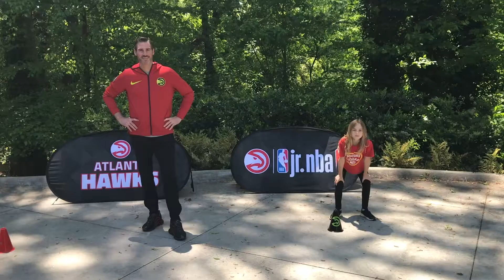Hawks Square (Beginner Footwork)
Learn the Hawks Square Drill, also known as a Box Drill, with the Hawks Basketball Academy. This drill helps balance and agility. For More Skills and Drills visit Hawks.com/HawksatHome. Basketball, Fitness, and FUNdamentals at your fingertips!